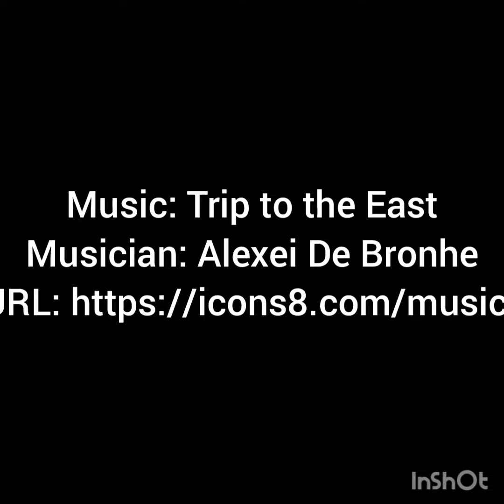Baingan masala & bhakri मसाला वांगी भाकरी